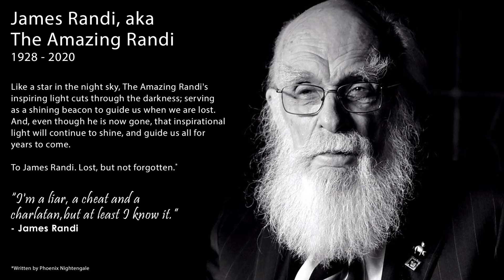The Atheist Experience 24.43 with Matt Dillahunty & Johnny P. Angel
SHOW TIME-STAMPS
00:00 Intro
03:22 Welcome Back The Non-Prophets!
05:27 Remembering James Randi
10:24 Heath-TX | What Makes A Claim Extraordinary?
27:12 Adam-(RO) | Dealing With Irrational Fear Of Death
46:15 Meerkat-UT | Why Should I Bother Convincing An Atheist
54:45 Ray-CO | Arguing Christian Nations Are Better
1:09:09 Catholic Traditionalist-LA | Trolling For Jesus
1:18:10 Joe-MO | Bible Code And Genesis 1 Vs 2
1:32:03 David-(CA) | Do Atheists Feel A Calling To Jesus
1:47:57 Outro

SHOW NOTES
Hello all you atheists (and theists) out there! The hosts of Atheist Experience today are our very own Matt Dillahunty and Johnny Angel. Not only is Johnny a co-host but he co-produces the Non-Prophets reboot! Nice hats Johnny, very clever.

Our first caller, Heath in TX asks how you can tell if a claim is extraordinary or not? Does it comport to our human experiences? All claims warrant as much evidence as is needed to believe that claim. You need different levels of evidence for the sky is blue versus there is a god.

Adam in Romania asks advice on how to deal with an irrational fear of death and dealing with grief? These fears hit Adam mainly right before he goes to sleep. Johnny has had these kinds of episodes and gives his advice. Contact the secular therapy project and see if they have resources in Romania. They talked about what an atheist funeral should look like.

Meerkat in UT asks why he should bother convincing an atheist that god exists if that atheist doesn't want to convert to Christianity. The answer to your question in your Bible, according to your own beliefs. Do you know what an atheist wants to believe?

Ray in Colorado argues that GDP is higher in Christian nations than others. It is higher than all other nations, so what? The USA is a secular, not Christian, nation with a secular constitution. Ray disagrees but fails to make a valid point that the USA is Christian. Out of the 10 commandments, only 2 are part of any laws here.

Catholic Traditionalist claims he can prove God by asking a few questions. Matt tries to answer his questions but the caller only wants to troll on behalf of a previous caller. Be an honest interlocutor if you call back.

Joe in MO claims 2 of the first 5 claims in the Skeptic’s Annotated Bible are disproven by reading the Bible. Matt addressed this in a recent video he posted and we don’t accept the claims in the Bible. Joe fails to show how he knows his Bible code or interpretation is correct. Cool story bro.

Last caller, David in Canada asks why we do not feel the call to Jesus Christ. Matt thought he did feel a calling toward Jesus, he was going to be a pastor after all. David talks about God healing his cancer but fails to prove how it could be god. Why can’t a god just heal you of cancer without making you go through treatments and surgeries?

Thanks for tuning in, we are so glad you joined us today. Keep wearing your masks and please go vote!

Call the show on Sundays 4:30pm-6:00pm CT: 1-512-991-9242 or use your computer 💻

NOTES